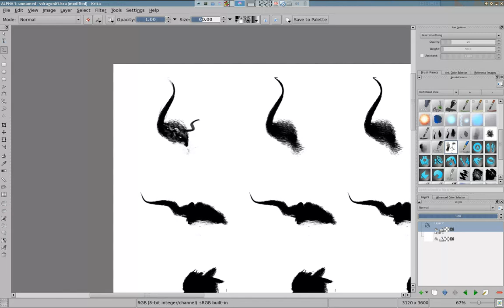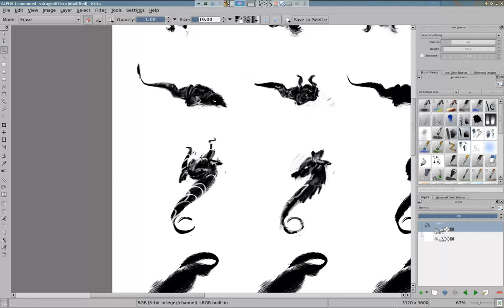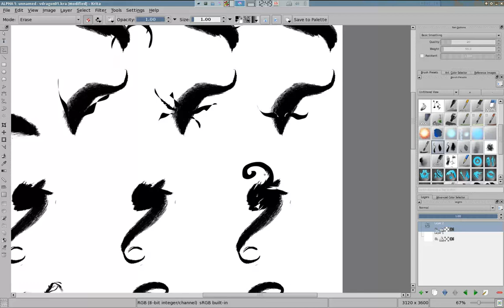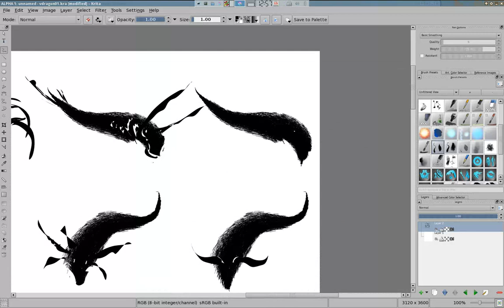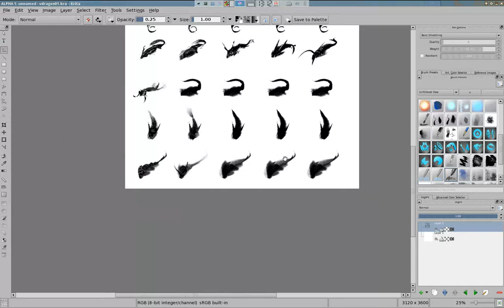sk concept, vdragon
First time trying this workflow. I like it, still a lot to learn before it's really useful.